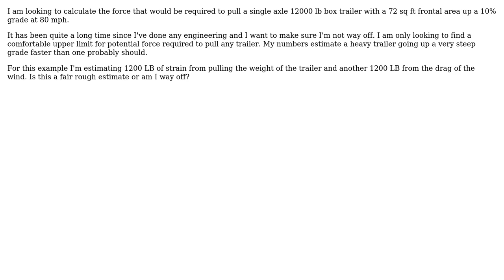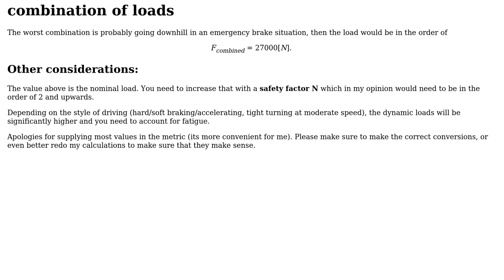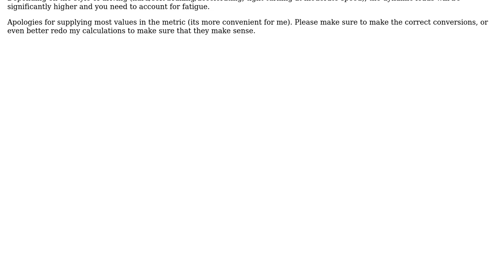Engineering: Upper limit of force required to pull a trailer (2 Solutions!!)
Engineering: Upper limit of force required to pull a trailer

With thanks & praise to God, and with thanks to the many people who have made this project possible! | Content (except music & images) licensed under CC BY-SA | Music | Images & others | With thanks to user r13 user NMech user kbel and the Stack Exchange Network Trademarks are property of their respective owners. You are responsible for your own actions.